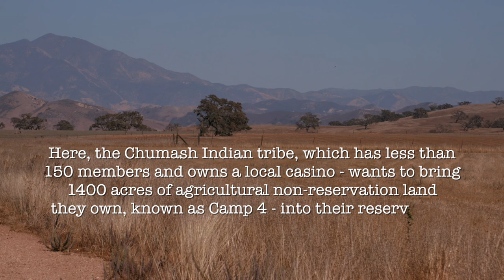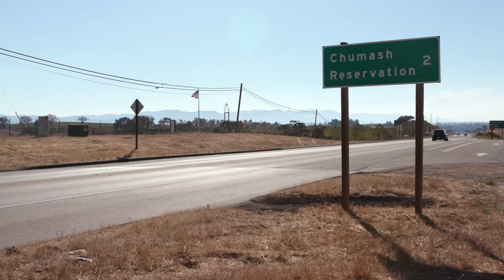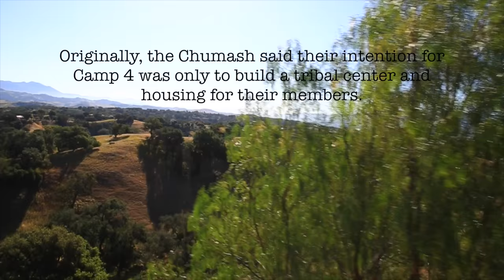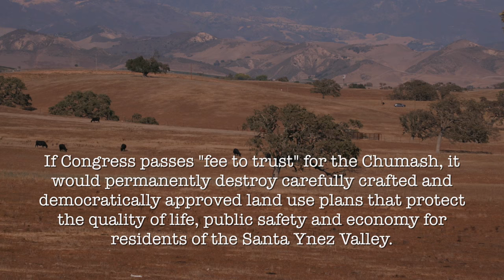SANTA YNEZ 2016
The impacts of the Chumash reservation expansion legislation on the Santa Ynez Valley.